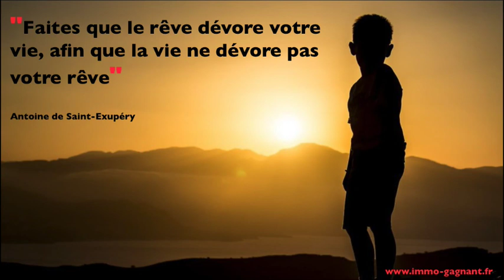Tucson Silent Partner No Copyright Music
La vie est courte, il est donc important de faire ce pourquoi on est vraiment fait et d’impacter le monde avec notre valeur !
Dans cette chaîne Youtube, vous trouverez donc dans leur intégralité les musiques libres de droit et les citations inspirantes qui se trouvent dans les vidéos de la chaîne YouTube Immo Gagnant.
Je vous invite vivement à partager massivement ces vidéos 😇

👉 Pour apprendre à investir dans l’immobilier et générer des revenus complémentaires

👉 Un Bon plan :  80€ offert pour l’ouverture d’un compte bancaire avec CB chez mon partenaire Boursorama Banque :

Web Marketing, 2 outils pour générer des revenus complémentaires en ligne :

👉 1 - Outil Tubebuddy Pour gérer et faire grandir une chaîne Youtube efficacement

👉 2 - Outil LearnyBox (en Français) pour créer un système marketing professionnel pour vendre sur internet

Prenez soins de vous, et n’oubliez pas que vous avez de la valeur ! 😃

Jean-Valéry Saul
Créateur des chaînes Immo gagnant et MLCI

Infos sur la musique Libre de droit de cette vidéo :
Titre : Tucson